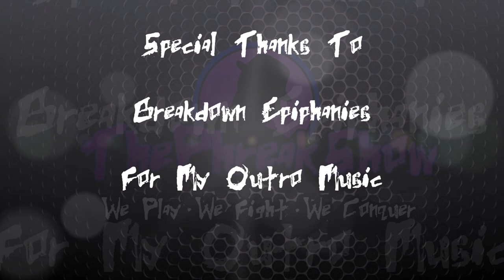Let's Play Septaroad Voyager - (Early Access) - Part 1 - A Turkey Punched Me!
KeyWasProvided by Rockwell Studios, LLC.! Thank you so much for sending this my way!

Let's Play Septaroad Voyager!  From the developer that brought us the excellent Himeko Sutori comes something that looks and feels similar, but is quite different!  It's a bit chaotic and crazy right now, but I like the direction.  We must gather 7 heroes for some purpose or another and battle the forces of turkeys, pumpkins, and birds!  Probably more too.  Oh, I think I saw some slimes, a fan favorite to be sure!  It looks like it will be good fun and I'm excited to see how it all comes together through Early Access!